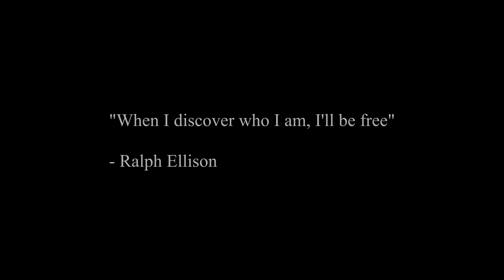Invisible Man | Short Film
Adapted and Directed by IMANI MITCHELL
Cinematography by JOSEPH KATCHES